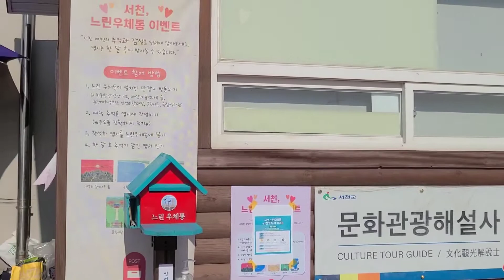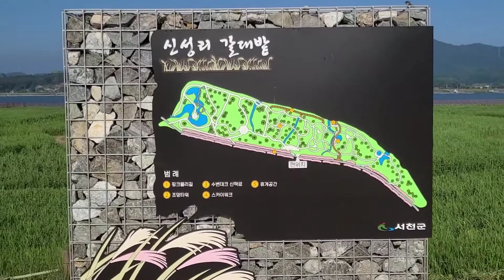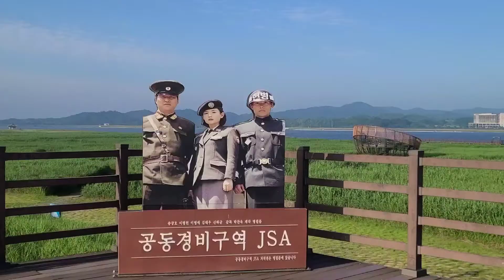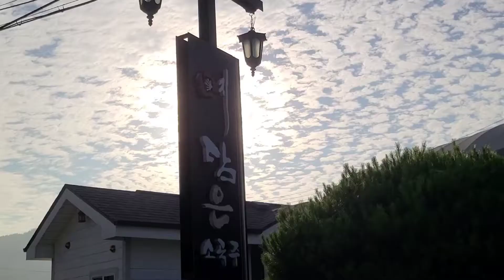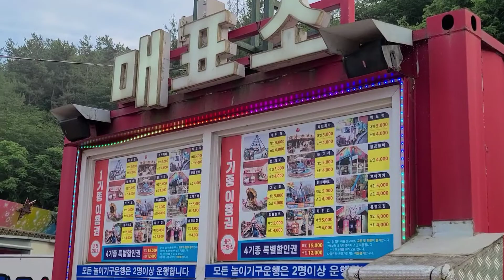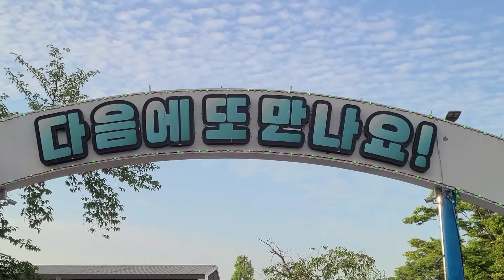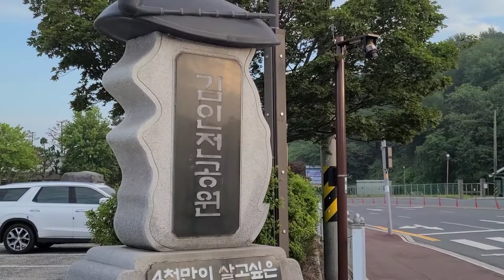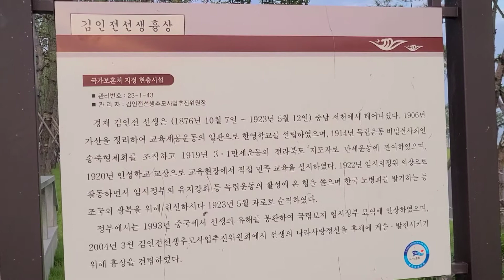👨‍👩‍👧부모님과서천여행의 첫날🧳갈대밭🌾, 놀이동산🎠